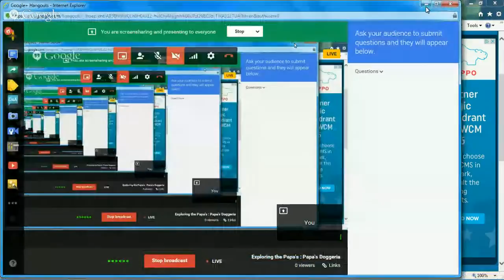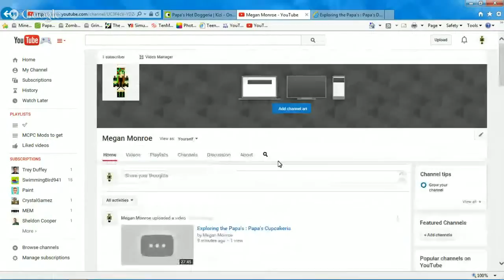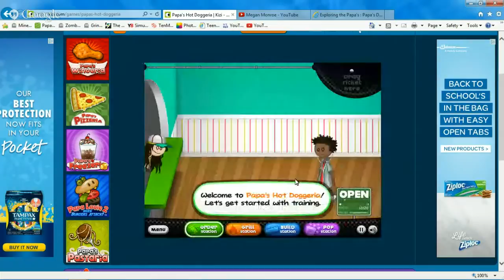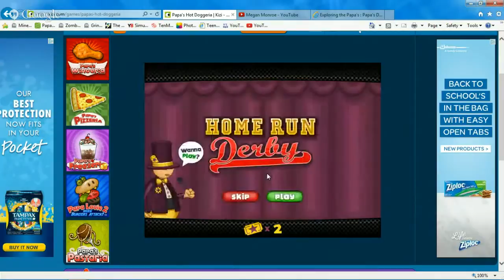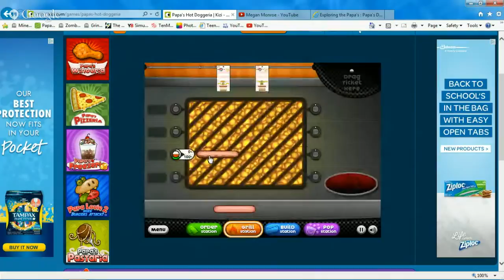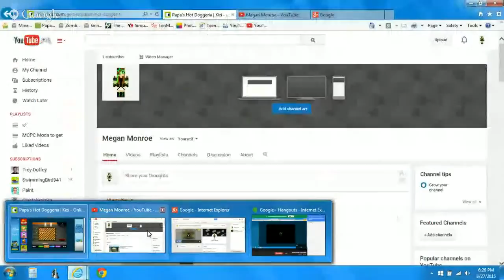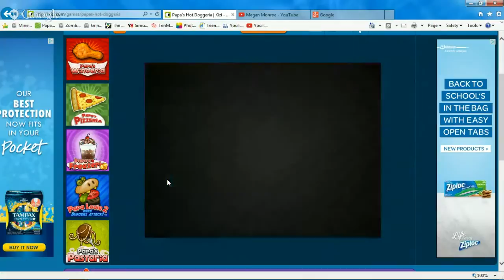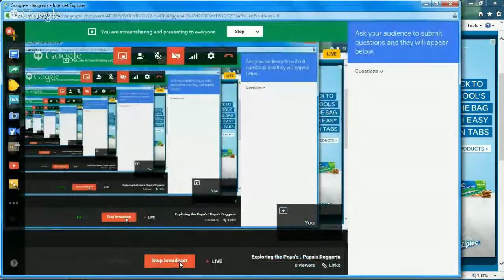Eploring the Papa's : Papa's Hot Dogeria